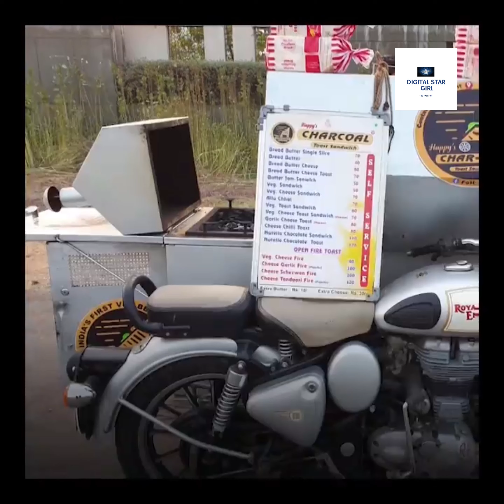सूरत के सेंडविच बुलेट राजा की कहानी!!men selling on his bullet bike!! कोन है बुलेट राजा?